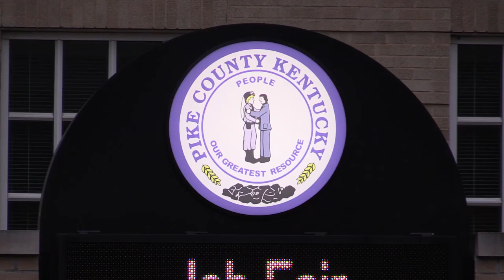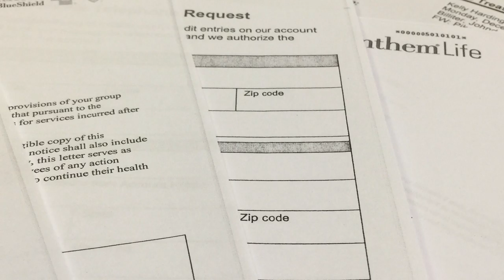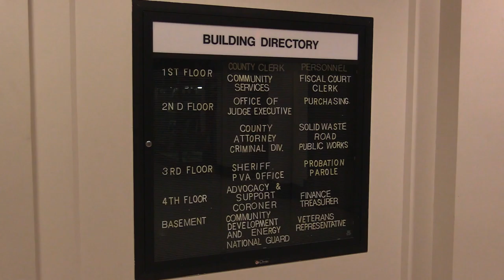Investigation reveals Pike County employees lost insurance coverage in November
When you have health insurance through an employer, you expect at the very least that your employer will pay the premiums in a timely manner. However, twice in the past year, late payments have put employees of Pike County Government in jeopardy of losing their insurance. Officials say the problem can be traced to continuing financial woes. EKB News Reporter Chris Anderson has been looking into the situation. He brings us this special investigative report you wont see anywhere else.